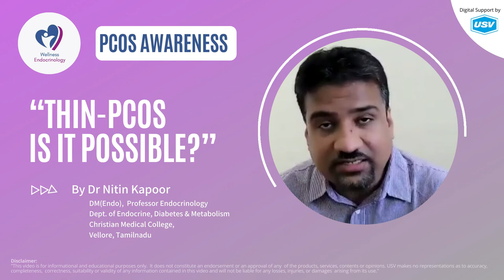Thin PCOS - Is it possible? | Dr Nitin Kapoor | PCOS Awareness | PCOS Lifestyle Management | Vellore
Dr. Nitin Kapoor a leading endocrinologist sharing his expert views on PCOS. The topic is Thin PCOS - Is it possible?. Consult your nearest endocrinologist if you are having any queries regarding PCOS.